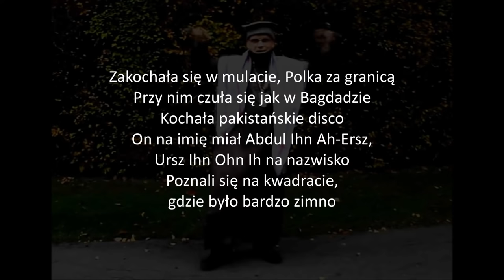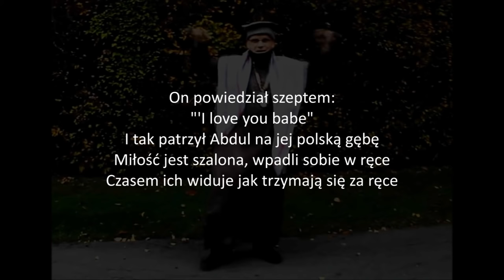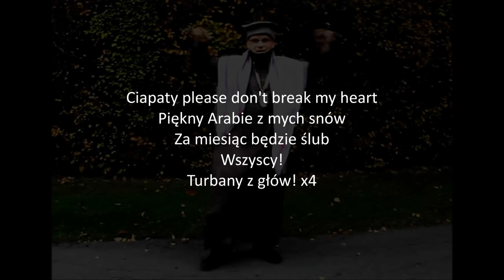Danny Popek - Bollywódzka Produkcja Pakistańskie Disco - tekst